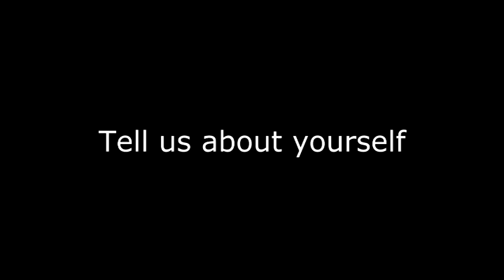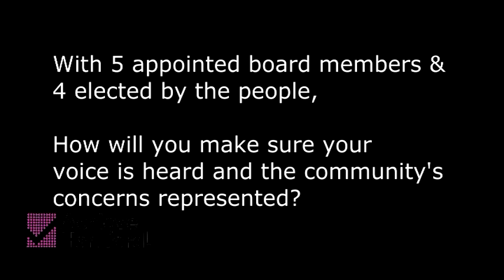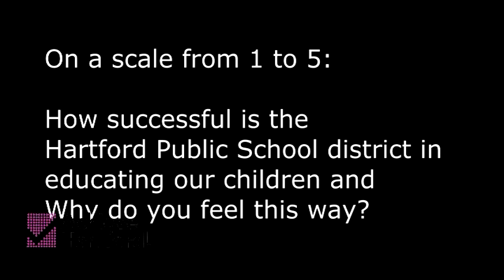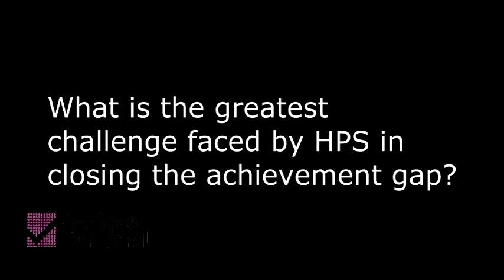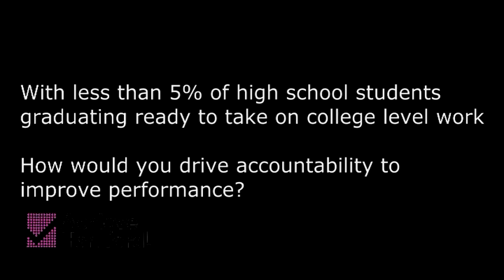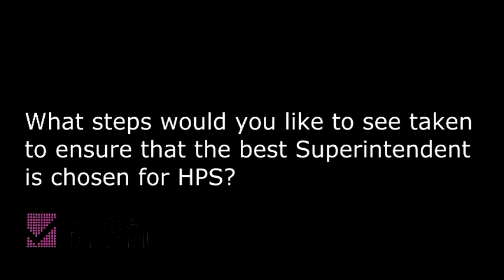Achieve Hartford! interviews Beth Parker - BOE Candidate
Beth Parker answers questions about her candidacy for the Hartford Board of Education, election November 5, 2013.